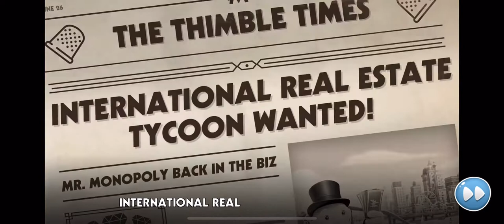MONOPOLY TYCOON | iOS | Soft Launch | First Gameplay | Paris Unlocked